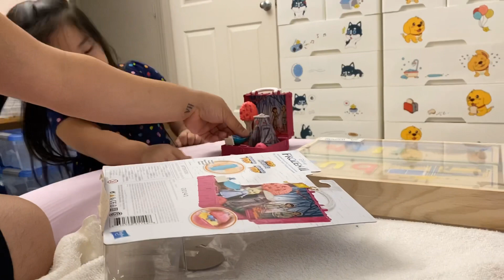Vlog 138 || Thùng Quà Yêu Thương Bất Ngờ Đến Từ Ai Nà?